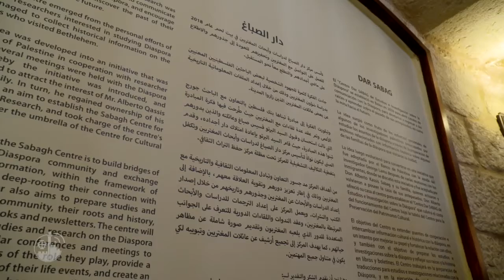Un centro studi e ricerca per gli emigrati da Betlemme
E’ stato inaugurato un Centro Studi e Ricerche per gli abitanti di Betlemme emigrati all’ estero,  Dar Al-Sabbagh, all’ interno  di uno dei più importanti edifici antichi situati lungo Star Street a Betlemme.